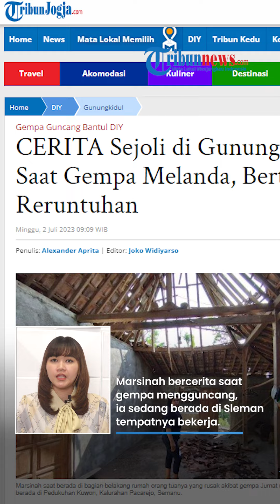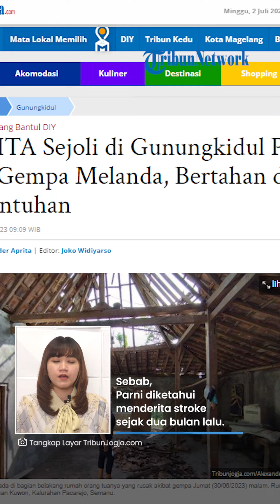Kisah Haru Pasutri Lansia Pasrah saat Gempa, Suami Lindungi Istri yang Stroke dari Reruntuhan Rumah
TRIBUN-VIDEO.COM - Gempa bermagnitudo 6,0 yang berpusat di Bantul, Jogjakarta pada Jumat (30/6/2023) malam menyisakan kisah pilu bagi pasangan lansia asal Gunungkidul.

Mereka adalah Parni (60) dan Wakimin (70) yang hanya pasrah saat gempa melanda.

Parni yang menderita stroke itu dipeluk oleh sang suami yang melindunginya dari reruntuhan bangunan.

VP: TEGAR